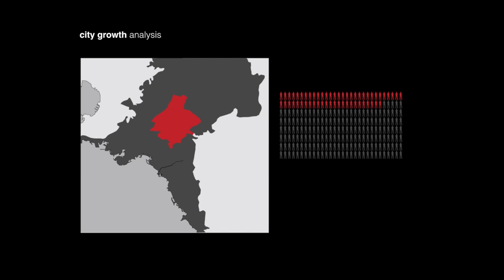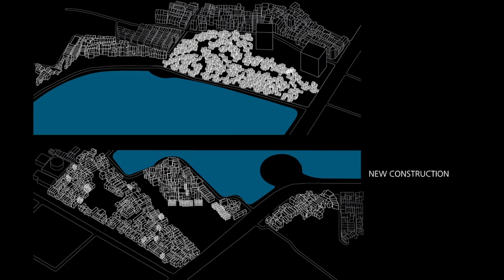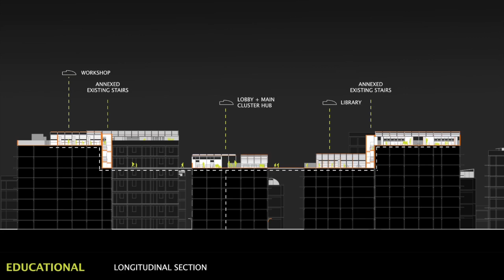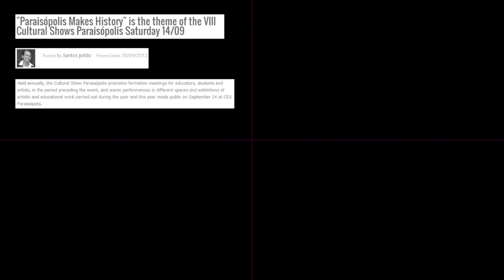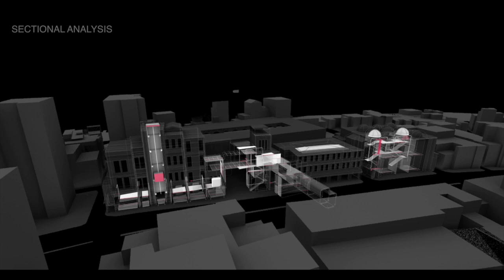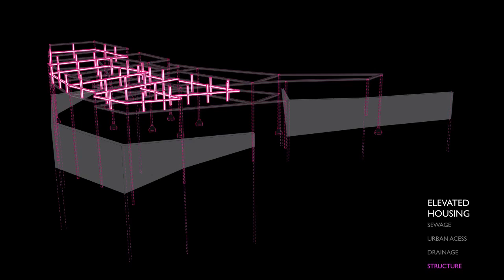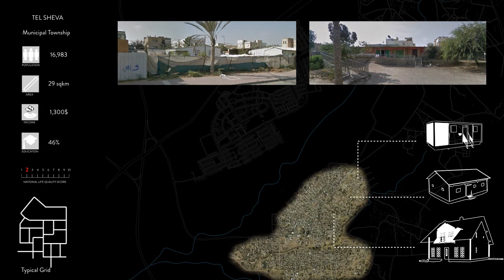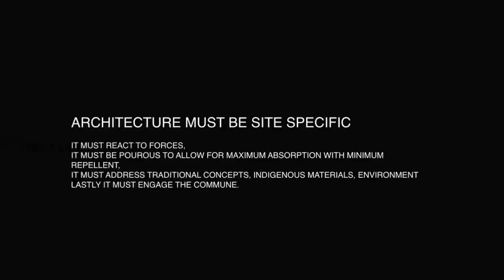PRATT From Humanity to Urbanity : 2013-2014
From Humanity to Urbanity : Trends of rapidly growing cities
Section Professors: Michael Wen-Sen Su & Philippe Baumann

The relatively recent, but rapidly increasing, rise in the ratio of urban to rural populations, with over 200,000 people worldwide moving into urban areas every day, has been burdening our cities to an unprecedented degree. (China, for example, anticipates an 80:20 urban majority by 2020.) As a result, the problems facing our growing cities, e.g. -- cultural disintegration, resource scarcity, infrastructural overload, erosion of public spaces, and the ever-present housing shortage, have been escalating in complexity and at scales beyond either the capabilities or experiences of architects and planners. Even the most celebrated city master-plans have, of late, been found incapable of recreating the "life" of cities that developed only gradually.
In order to deal with these new, potentially devastating problems, architects and planners must fundamentally rethink the way they design cities. Crucially, this means accounting for both the static and dynamic parts of cities, i.e. -- designing both the Architecture and Urbanity of cities. Like the "human condition" connoted by the term humanity, Urbanity infers an "urban condition" wherein the dynamic, fluid parts of cities are equally subject to design. With over 70% of the world's population projected to be living in urban areas in the next 20 years, the urban condition is merely the new norm, and Urbanity an emerging form of humanity.
In the Fall, research semester, our Degree Project section will explore this next form of humanity through careful study of rapidly expanding cities worldwide, including Barcelona, Istanbul, Lima, Hanoi, Chengdu, Taipei, Berlin, Sao Paolo, and Catania -- cities with disparate combinations of geographic-, climatic-, socio-political-, and historical- conditions, which are reflected in their distinctive evolutionary tendencies and urban responses, with the aim of developing novel, nuanced, effective, and ultimately deployable strategies for dealing with our emerging Urbanity.